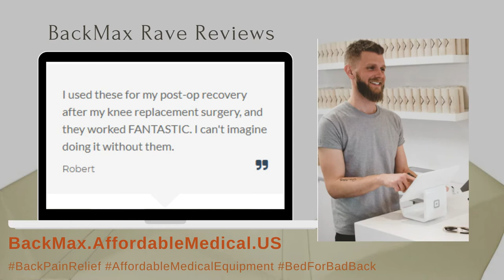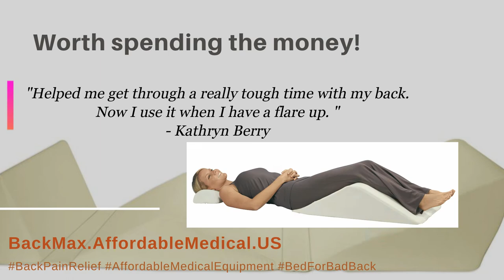Contour BackMax Product Reviews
Here are some of the testimony of the product user. They all love it!
This BackMax Body Wedge System, 28 Inch is worth spending the money! Best use!